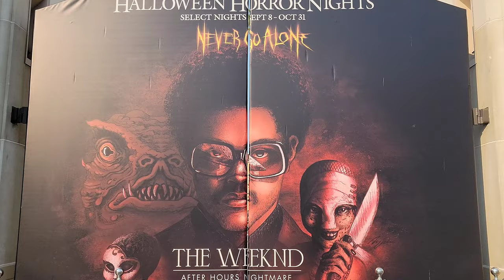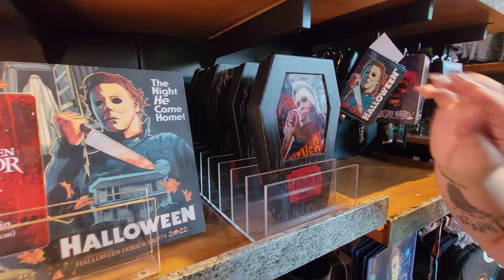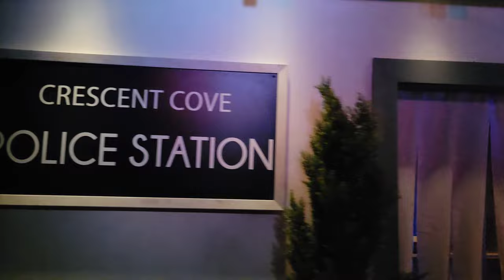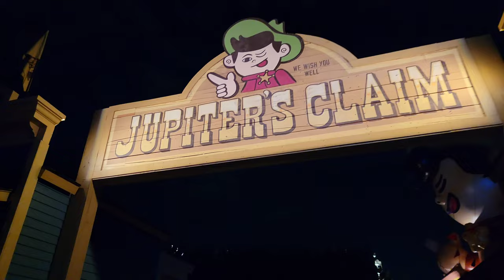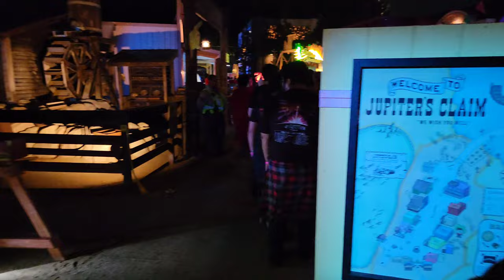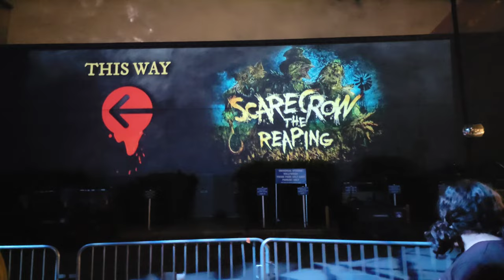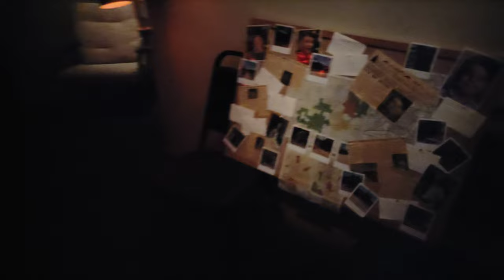Halloween Horror Nights Opening Night at Universal Studios Hollywood 2022